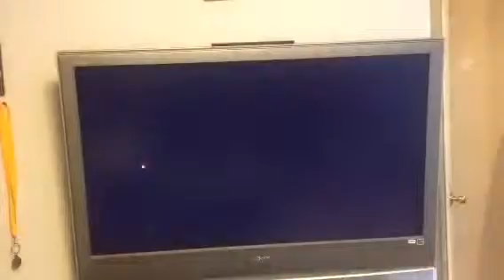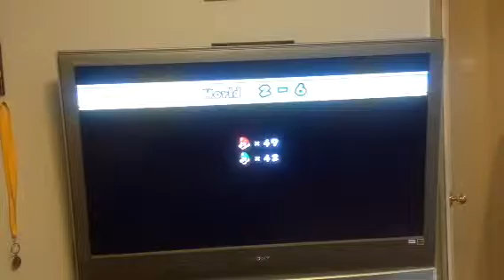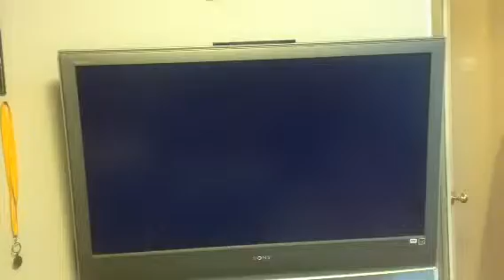Super Mario Bros. Wii: World 2 Part 4